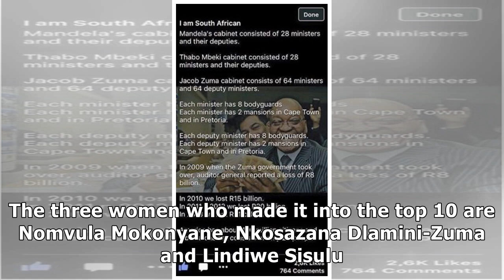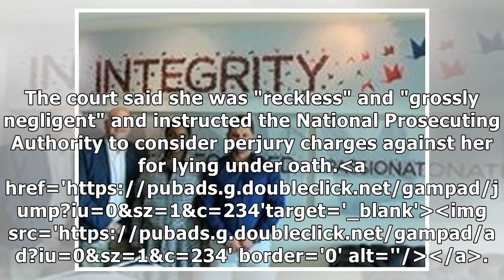It's the 'will of the people' - Bathabile Dlamini comments on her inclusion on ANC list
ANC Women's League president Bathabile Dlamini said on Wednesday that her inclusion on the ANC's lis...